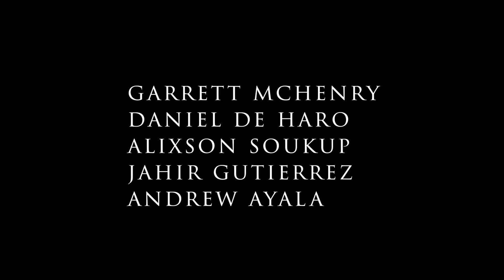"Dazed And Confused" by Canoga Park High School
High schooler deals with depression and addiction, gets into fights with other students and miss classes. He has no hope in future and going into college. This video is meant to bring awareness to people who are left alone at school so that their teachers and friends could help them.

School: Canoga Park High School

Alixson Soukup - Key Cast
Garret McHenry - Key Cast
Daniel De Haro - Key Cast
Jahir Gutierrez - Key Cast
Andrew Ayala - Key Cast
Mahyar Ashk - Editor
Mahyar Ashk - Advisor
Marjorie Hollander - Advisor
Tony Spires - Artist in Residence